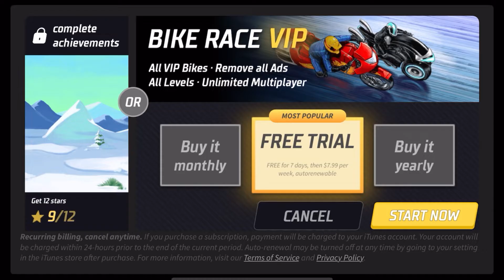Bike Race and Stunts Gameplay - Bike Game for iOS & Android